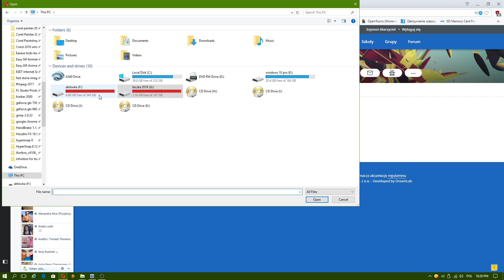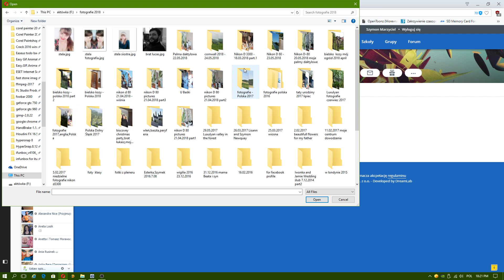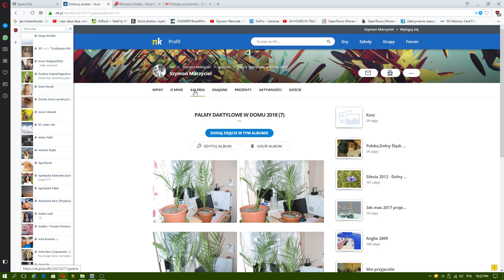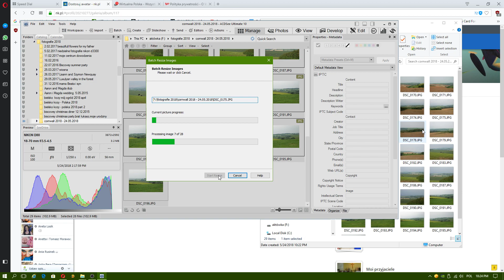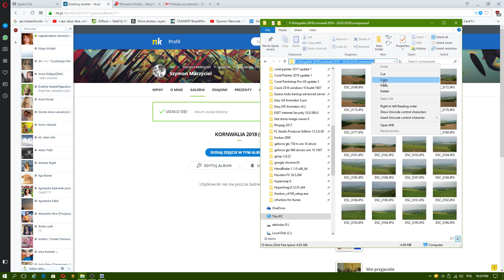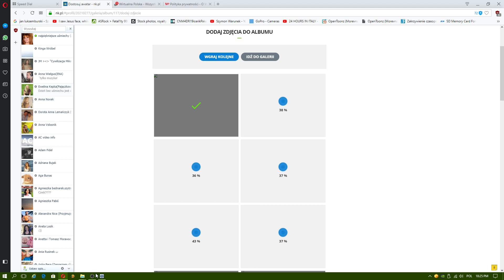jak dodawać kilka zdjęć naraz - facebook,nasza klasa - tutorial PL 2018